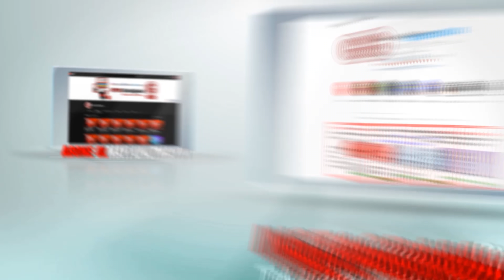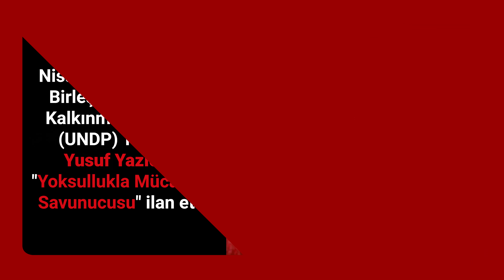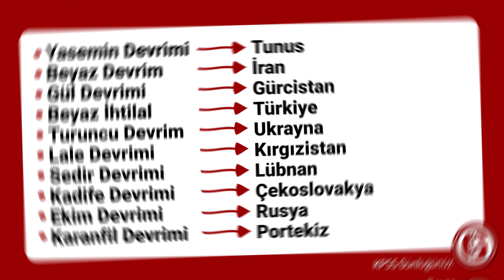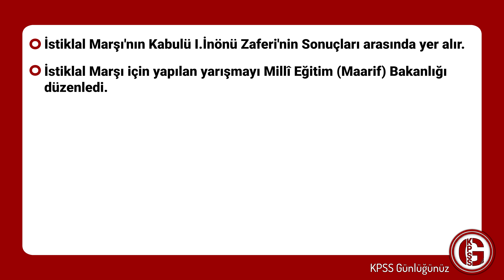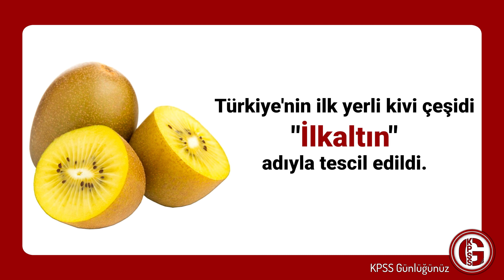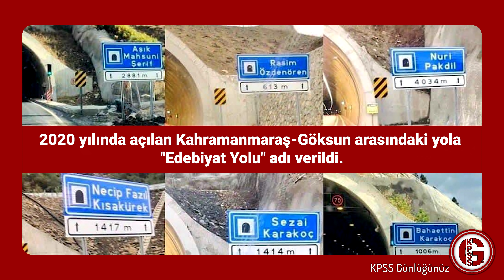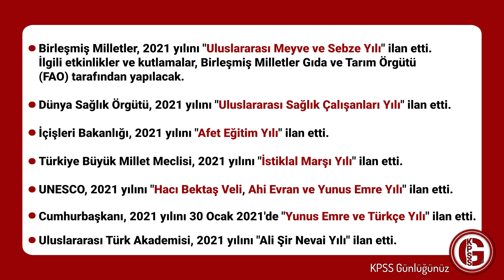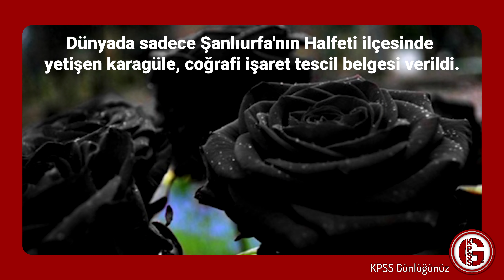KPSS GÜNCEL BİLGİLER 100 BİLGİ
2022 KPSS adayları için KPSS Güncel Bilgiler 100 Bilgi videomuzla sizlerleyiz. KPSS Güncel / Genel Kültür Bilgilerini sizler için derledik KPSS Günlüğünüz 'ün değerli takipçileri. İyi seyirler...

00:00 Açılış Bilgilendirme
00:44 KPSS Güncel Bilgiler 100 Bilgi

Görüşleriniz bizim için çok değerli. Gönderi bildirimlerini açarsanız videolar yüklenir yüklenmez izleyebilirsiniz.

Bizimle Bir Adım Öndesin...
Birbirinden farklı bilgi ve soru paylaşımları için takip edebilirsiniz...

Birbirinden farklı bilgi ve soru paylaşımı için takip edebilirsiniz...